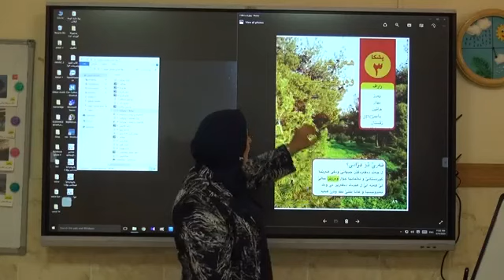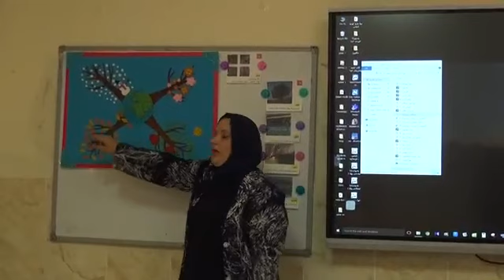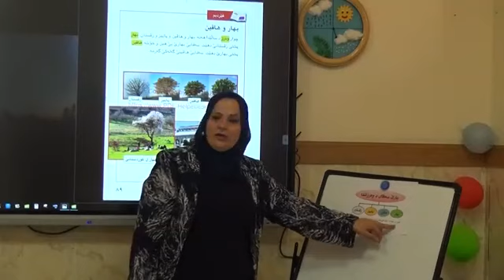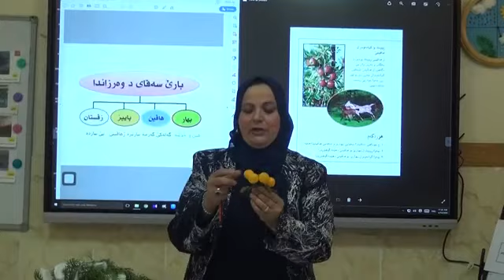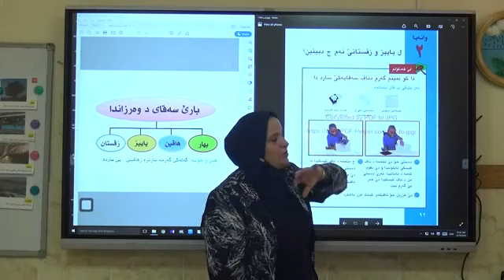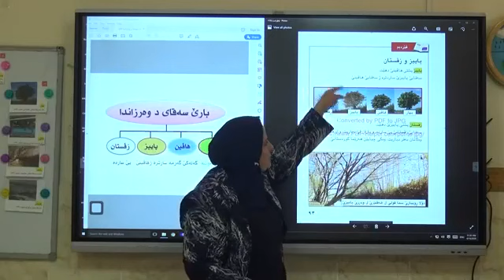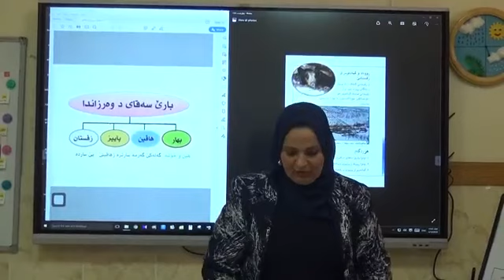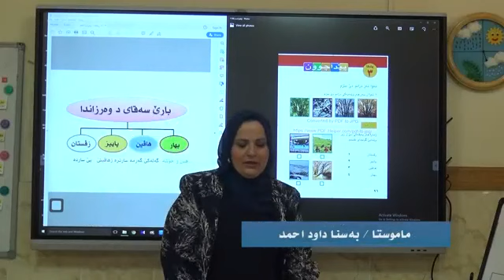(ل بـهارێ و هاڤینێ ئەم چ دبینین)بابةتي زانستێ{وةرزي دووێ}[پولا ئێكێ]